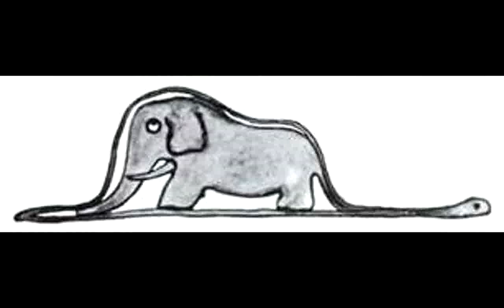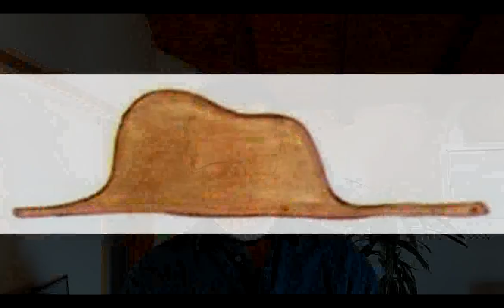Il Piccolo Principe - capitolo 1 (audiolibro)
voce narrante: Marco Airoldi
disegni originali dell'autore